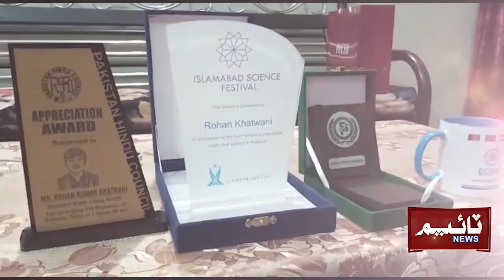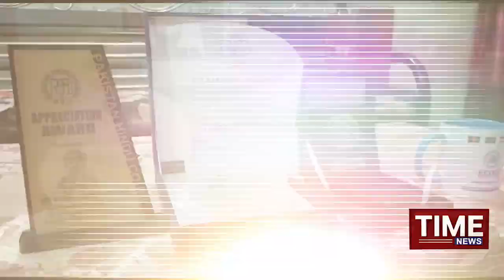Rohan Kumar from Mithi sets the world record of fastest periodic table arrangement !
ڪيمسٽري جي پيرياڊڪ ٽيبل ترتيب ڏيڻ ۾ ورلڊ رڪارڊ قائم ڪندڙ مٺي واسي روهن ڪمار!